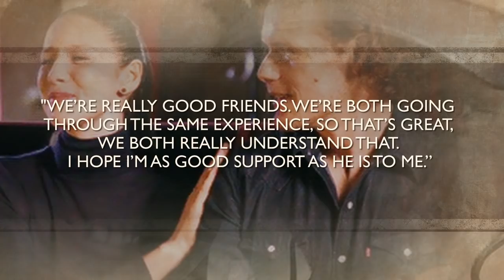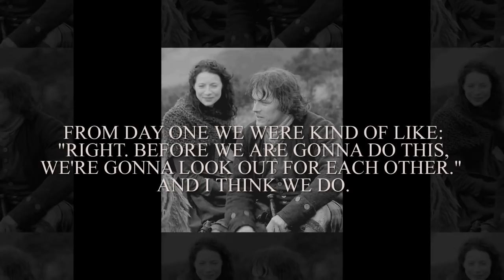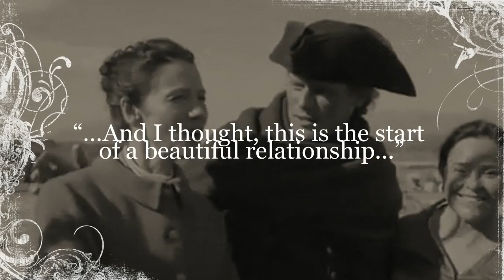Sam Heughan & Caitriona Balfe | Hypnotised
new pics , some quotes, great chemistry!!!
Coldplay cover by Paul Falk